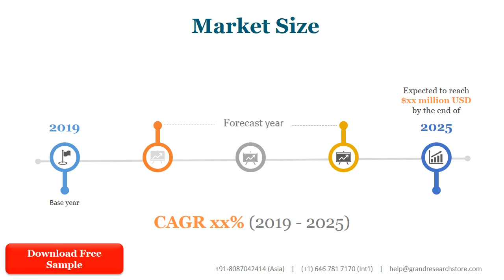Epoxy Based Instant Adhesive Market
We surveyed the Epoxy-Based Instant Adhesive manufacturers, suppliers, distributors and industry experts on this industry, involving the sales, revenue, demand, price change, product type, recent development and plan, industry trends, drivers, challenges, obstacles, and potential risks.